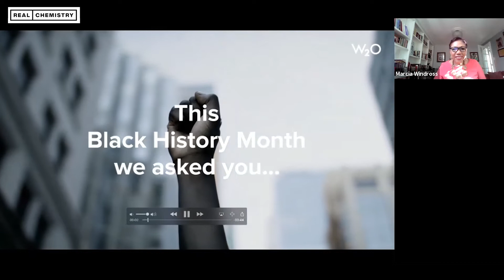Racial Inequalities in Healthcare: Then, Now, and Moving Forward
We hosted a Black History Month Town Hall for employees to discuss the role of Black History in healthcare and the impact it makes on our past, present, and future.